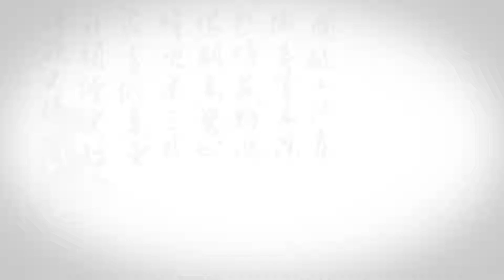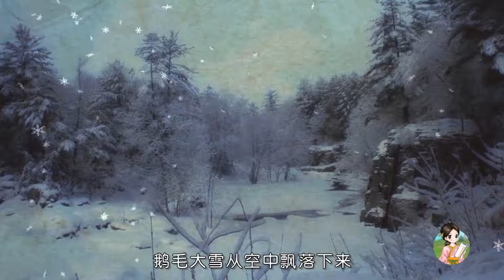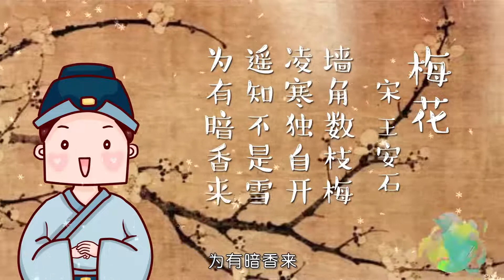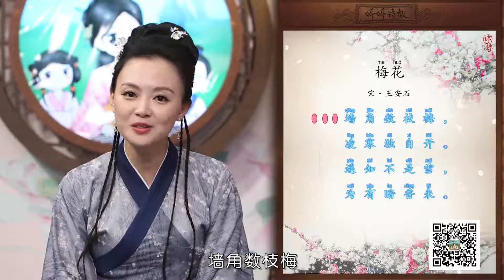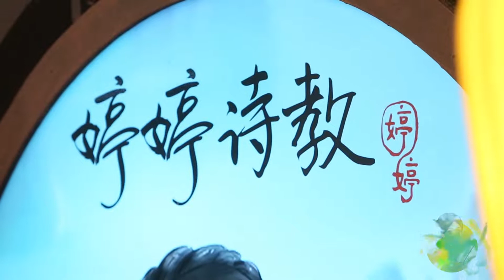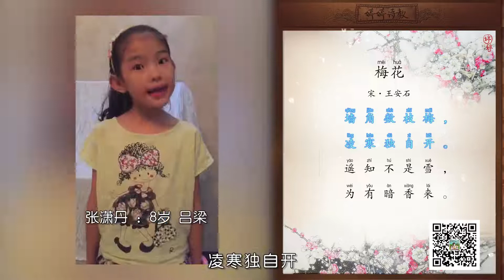【婷婷诗教】40集 《梅花》王安石 〔宋代〕 古诗讲解 诗歌吟唱 唱古诗节目 电视特别节目 墙角数枝梅，凌寒独自开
梅花

王安石 〔宋代〕

墙角数枝梅，凌寒独自开。
遥知不是雪，为有暗香来。

00:00 开始
00:29 古诗背景
02:24 古诗吟唱
03:21 古诗讲解
04:13 学唱古诗
06:07 边唱边跳
07:00 小朋友精彩表演

“婷婷诗教”视频栏目是一档由上海哈哈少儿频道和婷婷姐姐共同打造的儿童教育栏目，更是中国首档儿童诗教互动学习栏目。栏目包含古诗动画故事、画诗写诗、古诗舞蹈、音乐知识、古诗含义和诗人故事讲解等各种形式，在场景上参考古代私塾学堂，服装上以简单干净的古装为主，营造一种古时候学堂的氛围。以孩子们喜爱的有趣又寓教于乐的方式，让孩子们参与进来，一起唱，一起听，一起跳，一起玩，轻轻松松就学会并理解了古诗词，学到了古诗词中延伸出的音乐、文学、历史等多学科的知识，全面提升孩子的观察力、感受力和审美力。